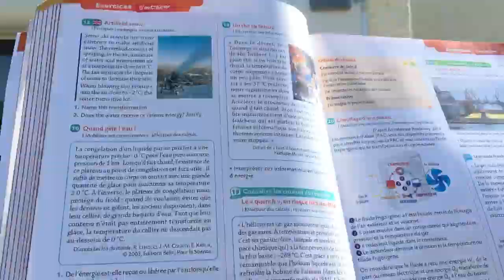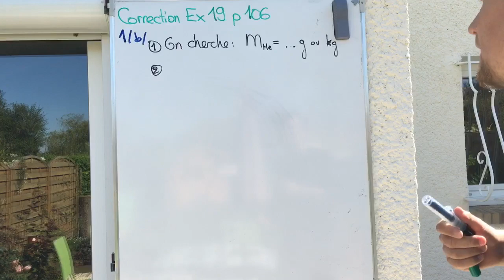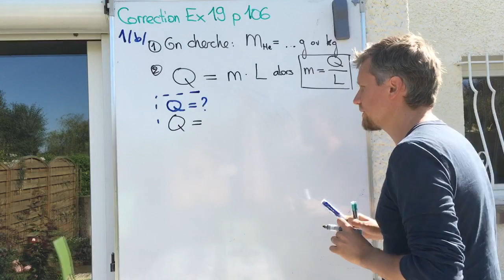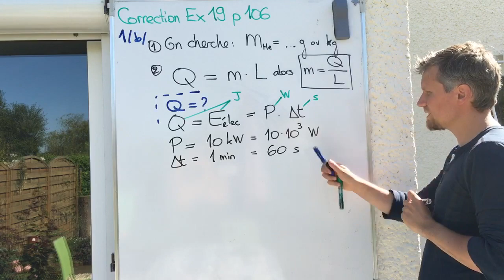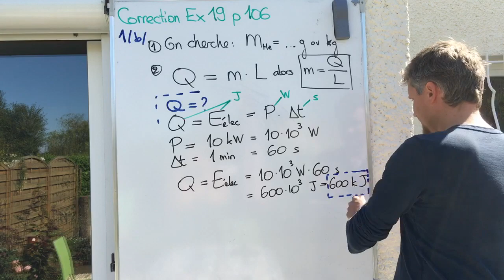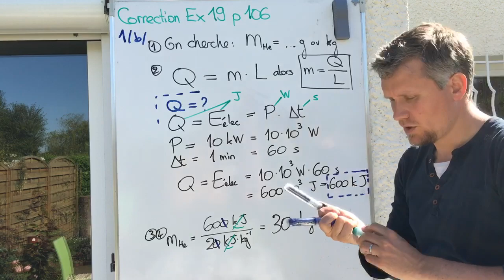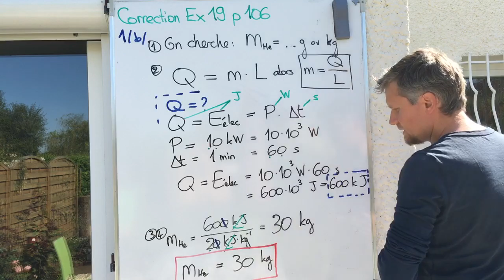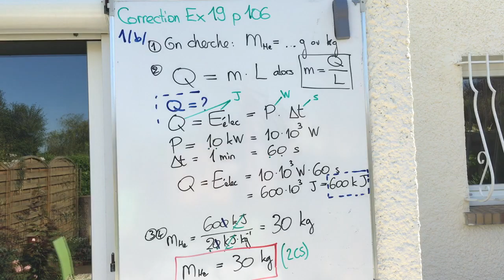Chap 6 : Correction Ex 19 p 106-107